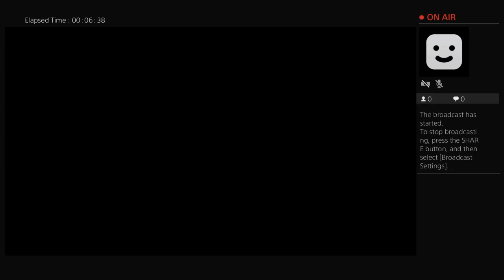Call of duty jet